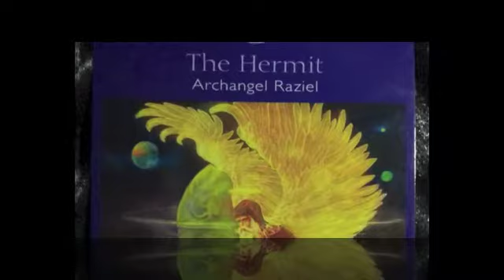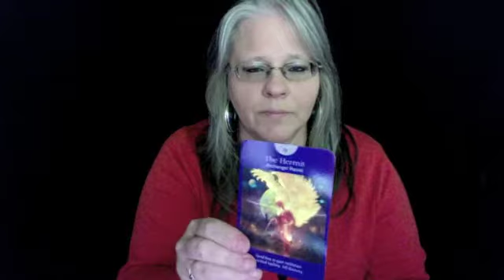Card Reading 11 11 13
The Hermit by Doreen Virtue and Radleigh Valentine (Angel Tarot Cards)